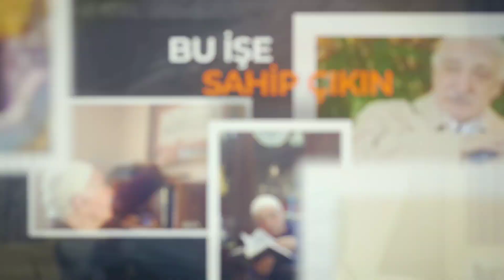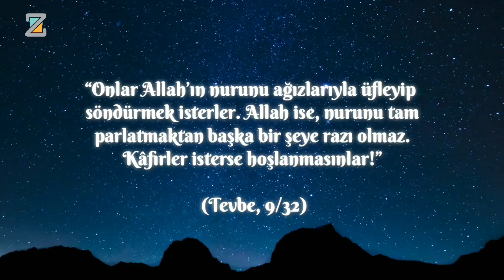Yiğitçe Bir Meydan Okuma ! | Mizan | M. Fethullah Gülen Hocaefendi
Bu video 05/11/2017 tarihinde yayınlanan "İBRET, GARİPLER VE KORKU" isimli bamtelinden alınmıştır. Tamamı burada

Hazreti Bediüzzaman’ın “Hücûmât-ı Sitte” adlı risalesinde şeytanın altı hücumu anlatılıyor. Bunlardan bir tanesi de hiss-i havf ve buna bağlı olarak ehl-i dünyanın, korku damarından istifade etmesi. İşte Anglikan kilisesinin soru sormasına karşı meydan okuyuşu da, o korku hissinin kendisinde bulunmadığını ifade etmesi adına çok önem arz eder zannediyorum. Aynı çizgideki bir başka ifadesi de Denizli Mahkemesi’nde geçiyor: “Yüzer milyon başların feda oldukları bir kudsî hakikate, başımız dahi feda olsun. Dünyayı başımıza ateş yapsanız, hakikat-ı Kur’âniyeye feda olan başlar, zındıkaya teslim-i silâh etmeyecek ve vazife-i kudsiyesinden vazgeçmeyecekler inşâallah!”

Böyle demek suretiyle, etrafındaki beş-on adam ile koskocaman mütemerrid güruhuna meydan okuyor; Sefiller’de olduğu gibi bir masumu -kendisini- adım adım takip eden eşkıyaya meydan okuyor. Onlar ise, “Al, seni şuraya koyalım, sesini keselim! Hayır, burada da sen sesini duyurmaya başladın; yine seni tanımayanların bulunduğu bir yere seni sürelim. Tehcir edelim seni, tahdid edelim; belli sınırlar, belli çerçeveler içine alalım, tesirini kıralım! Neşretmek istediğin envârı neşretmene engel olalım!” diyorlar.

Diyorlar ama bir yönüyle, يُرِيدُونَ أَنْ يُطْفِئُوا نُورَ اللهِ بِأَفْوَاهِهِمْ وَيَأْبَى اللهُ إِلاَّ أَنْ يُتِمَّ نُورَهُ وَلَوْ كَرِهَ الْكَافِرُونَ “Onlar Allah’ın nurunu ağızlarıyla üfleyip söndürmek isterler. Allah ise, nurunu tam parlatmaktan başka bir şeye razı olmaz. Kâfirler isterse hoşlanmasınlar!” (Tevbe, 9/32) وَلَوْ كَرِهَ الْفَاسِقُونَ، وَلَوْ كَرِهَ الْمُنَافِقُونَ، وَلَوْ كَرِهَ الظَّالِمُونَ، وَلَوْ كَرِهَ السِّيَاسِيُّونَ “Fâsıklar kerih görüp istemese de, münafıklar istemese de, zalimler istemese de, politikacılar istemese de!..” Evet, bu bir kâfir sıfatı olduğundan dolayı, mesele sıfatlara bağlanmış. Ayette -sadece- zirveyi tutanlar zikrediliyor ama dolayısıyla o sıfatı taşıyan herkes orada kastedilebilir. Her kim o meşaleyi söndürmek istiyorsa, o da ayetin manasına dâhildir.

Siz, meşaleniz ile başkalarının meşalesini/mumunu tutuşturmaya çalışıyorsunuz. Elinizdeki mumu o istikamette eritiyorsunuz. Hazreti Mevlana felsefesiyle, “Başkalarının mumlarını tutuşturmakla, onları bir yönüyle ışığa ulaştırmakla, sizin mumunuz ışığından hiçbir şey kaybetmez!” Siz, bu mülahazayla, bir cehd ü gayret içinde, hiç durmadan oradan oraya, soluk soluğa bir küheylan gibi koşuyorsunuz. Fakat birileri de onu söndürmeye çalışıyorlar/çalışacaklar. İşte, Hazreti Bediüzzaman’ın az önce zikredilen sözlerinde kendi dönemdeki benzer şerirlere karşı böyle yiğitçe bir meydan okuma mevzuu var.

Esasen Allah’a (celle celâluhu) kul olan ve mehâfetini Allah’a bağlayan bir insan, başka hiçbir şeyden korkmaz.

“Ne irfandır veren ahlaka yükseklik, ne vicdandır,

Fazilet hissi insanlarda, Allah korkusundandır.

Yüreklerden silinsin -farz edelim- havfı Yezdân’ın,

Ne irfanın kalır tesiri katiyen, ne vicdanın.

Hayat, artık behâimdir; hayır, ondan da alçaktır…” diyor Mehmet Akif, makamı cennet olsun!.. Ne “irfan”, ne “vicdan”; fazilet hissi insanlarda, Allah korkusundan… İsterseniz “Mehâbetullah’tan” diyebilirsiniz.

Kur’an-ı Kerim, إِنَّمَا يَخْشَى اللهَ مِنْ عِبَادِهِ الْعُلَمَاءُ “Gerçek şu ki, kulları içinde, Allah karşısında, ancak âlimler saygıyla ürperir.” (Fâtır, 35/28) diyor. İn’amullah’ın bu mevzudaki mülahazasını ve hatırasını hatırlayacaksınız: Çağın büyük filozofu karşısında, إِنَّمَا يَخْشَى اللهَ مِنْ عِبَادِهِ الْعُلَمَاءُ ayetini okuyunca, Sir James Jeans, “Bunu, -Hazreti- Muhammed mi söylüyor? Bu O’nun sözü ise, O, hak peygamberdir!” diyor. Bilenler ancak, Allah’tan korkar ve O’na karşı hiss-i mehâfet, hiss-i mehâbet taşırlar!..